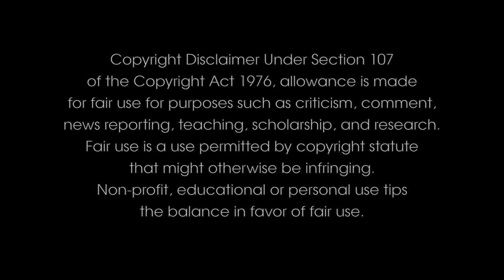Detrás de cámaras de "Más allá de la Danza"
Martha Rosiles, integrante de la compañía de danza contemporánea "Las Sangres" Danza UV, habla sobre el proceso de grabación y cómo es que se convirtió en la silueta del logo del programa "Más allá de la Danza".